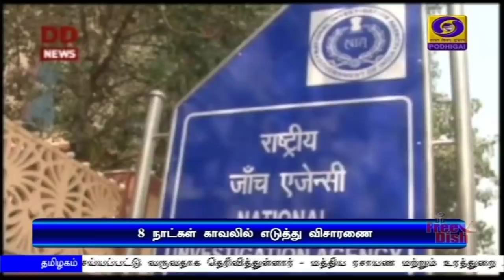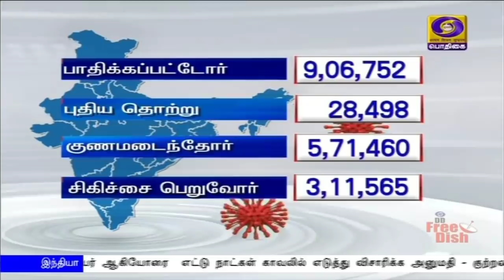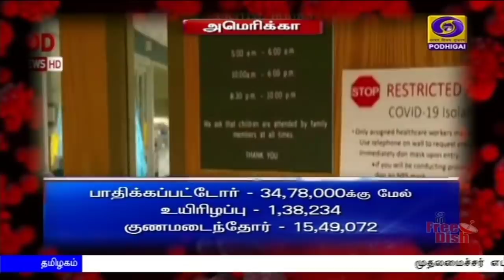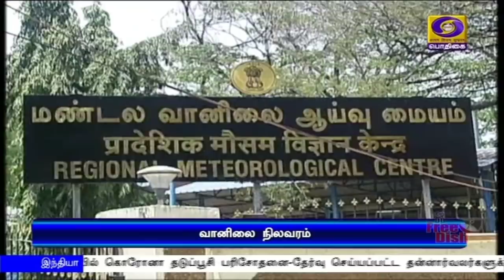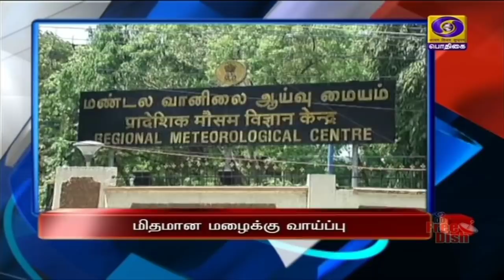பொதிகை பிற்பகல் 2.00மணி செய்திகள் [14.07.2020]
1) இந்தியா - ஐரோப்பிய யூனியன் நாடுகளுக்கிடையே நாளை 15-வது பொருளாதார ஒத்துழைப்பு மாநாடு - பிரதமர் நரேந்திர மோதி காணொலி காட்சி மூலம் பங்கேற்கிறார்.

2) அசாமில் கனமழை காரணமாக  கடும் வெள்ளப் பெருக்கு - வெள்ளத்தில் சிக்கி பலியானோர் எண்ணிக்கை 50-ஆக உயர்வு.

3) இந்தியாவில் கூகுள் நிறுவனம்  அடுத்த 5 ஆண்டுகளில் 75 ஆயிரம் கோடி ரூபாய் முதலீடு செய்யும் - பிரதமர்
நரேந்திர மோதி உடனான  ஆலோசனைக்குப்பிறகு சுந்தர் பிச்சை அறிவிப்பு.

4) லடாக் எல்லையில் படைகளை திரும்பப்பெறும் அடுத்தக்கட்ட நடவடிக்கை குறித்து இன்று 4-ஆம் கட்ட பேச்சுவார்த்தை - இந்திய-சீன ராணுவ துணை தளபதிகள் பங்கேற்கின்றனர்.

5) தங்கம் கடத்தல் வழக்கில் கைது செய்யப்பட்டுள்ள சுவப்னா சுரேஷ், சந்தீப் நாயர் ஆகியோரை  எட்டு நாட்கள் காவலில் எடுத்து விசாரிக்க அனுமதி - குற்றவாளிகளை அரசு பாதுகாக்காது என கேரள முதலமைச்சர் பினராயி விஜயன் உறுதி.

6) முதலமைச்சர் எடப்பாடி பழனிசாமி தலைமையில் தமிழக அமைச்சரவை இன்று கூடுகிறது - மாவட்டங்களில் கொரோனா பரவலை கட்டுப்படுத்துவது குறித்து முக்கிய ஆலோசனை.

7) நாட்டில் கொரோனா தொற்றிலிருந்து குணமடைந்தோர்  எண்ணிக்கை 63 புள்ளி ஒன்று சதவீதமாக அதிகரிப்பு - 19 மாநிலங்களில் குணமடைந்தோர் சதவீதம் தொடர்ந்து அதிகரிப்பு.